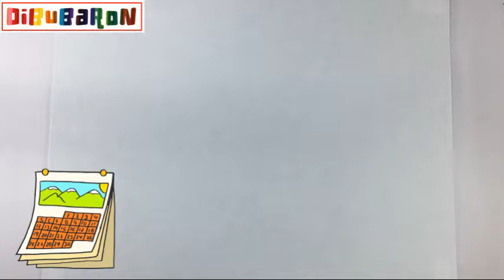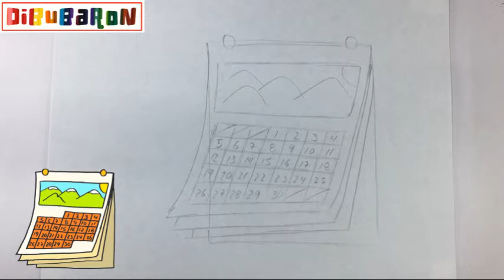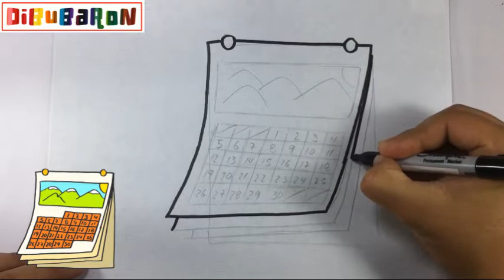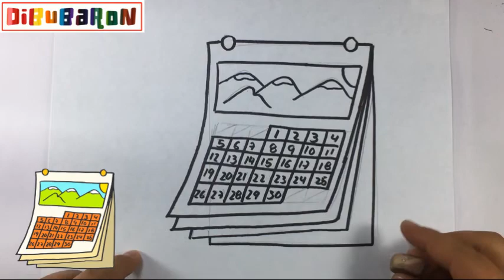como dibujar un calendario | Dibujos faciles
Aprende cómo dibujar un calendario paso a paso y de la forma más fácil. Tutoriales de dibujo de objetos para que aprendas a dibujar dibujos fáciles.